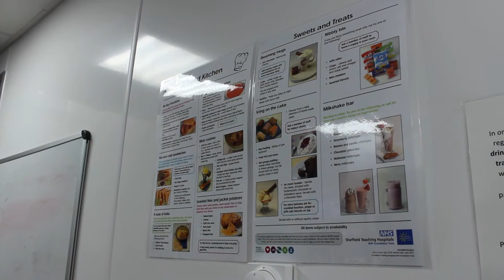Charity funded dietician creates new menus for patients with Cystic Fibrosis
Patients like Stacey who live with Cystic Fibrosis (CF) often find it difficult to eat due to the lack of appetite caused by pain and infection. Coupled with the difficulty in digesting food that comes with the disease, it's incredibly important that people with CF have a well planned diet to make sure they're getting the nutrients they need.

That's why supporters of Sheffield Hospitals Charity have funded a specialist dietician to create a new food menu designed to entice patients to eat more during hospital stays. The menu offers non-traditional hospital foods, and high calorie snacks and drinks which patients can choose to eat throughout the day.

To find out how you can help more patients like Stacey,